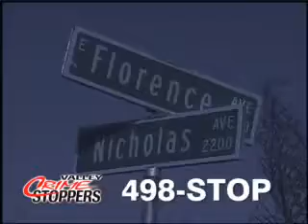October 3, 2009_S. Nicholas Double Murder.MP4